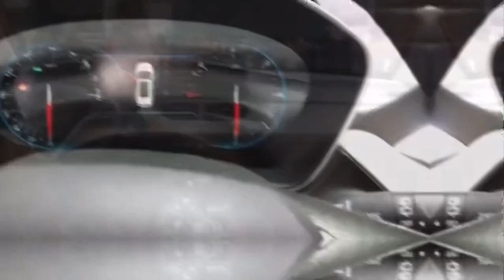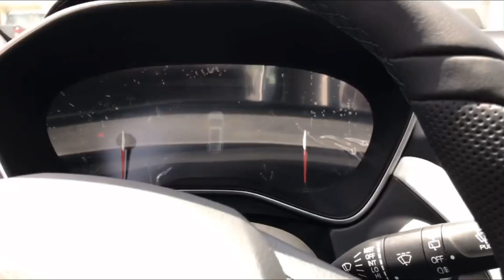كابتيفا2021 Chevrolet Captiva Premier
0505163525 Abu Dhabi Chevrolet dealer